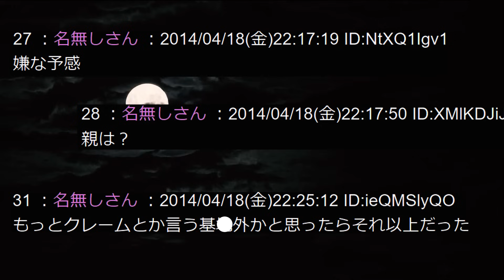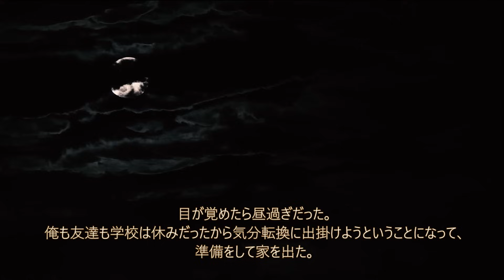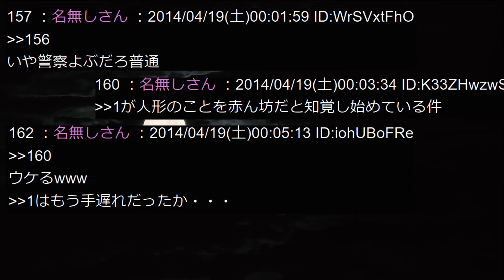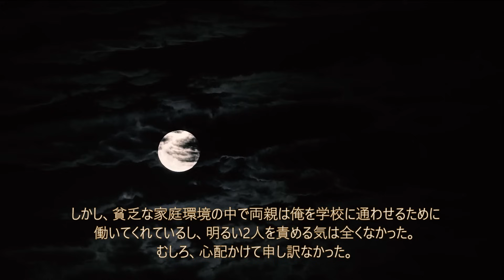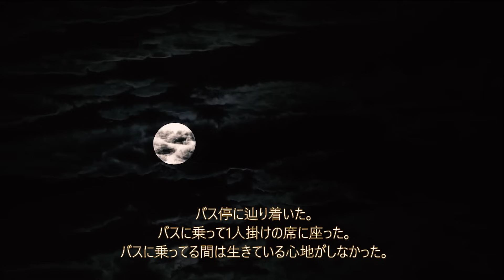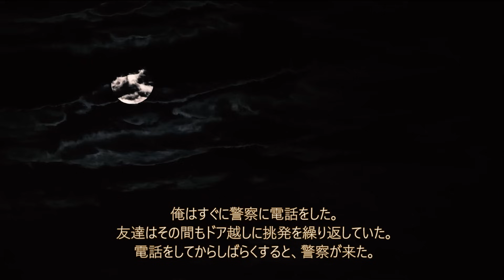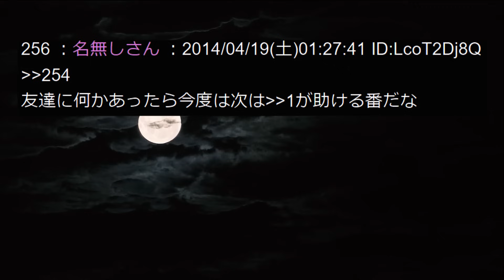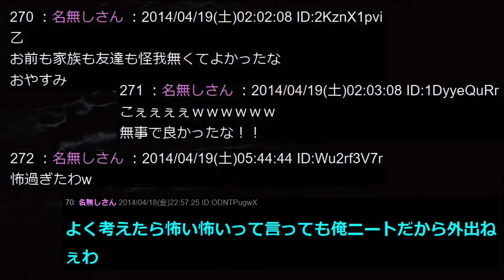【2ch怖いスレ】バスで出会った恐ろしい親子【ゆっくり解説】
1476回目の投稿です。

1475回目の話【某中学校での心霊集団パニック事件、当事者の俺が真相を書いていく】

1477回目の話【IT土方だった私が事務職に転職した結果、除霊することになった】